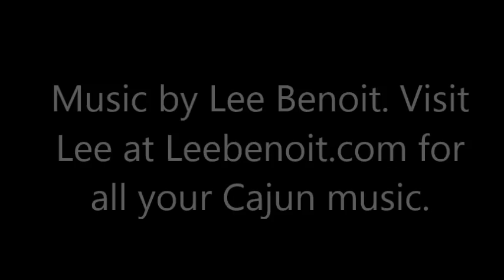Stove Top Cooked Rice..Made Easy..Short Version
Now this is how you cook rice the old fashioned way chere..before the automatic stuff. Chef Bourque uses this method when he is camping and wants to rough it (no electricity). Grab your black pot and start a wood fire my friends and see if you can make this rice. Cheers!